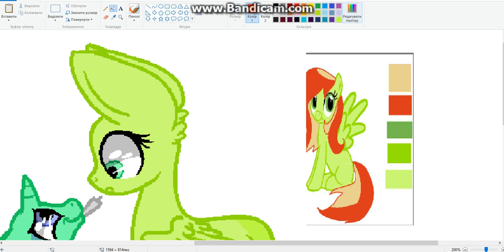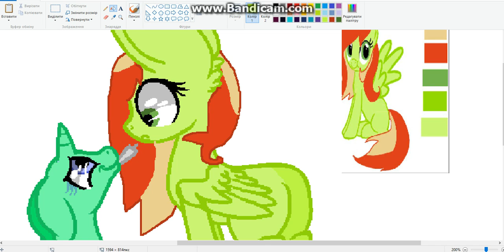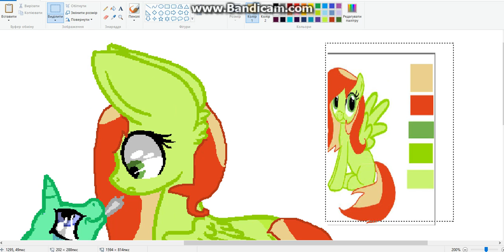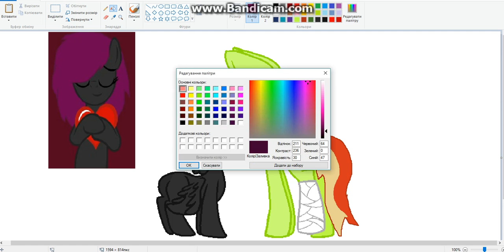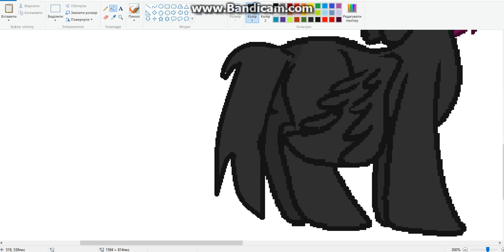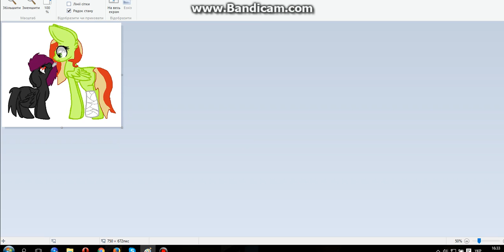алька и ложка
песня
The Hoosiers – A sadness runs through him
Bill Cipher – I Can't Decide (RUS)